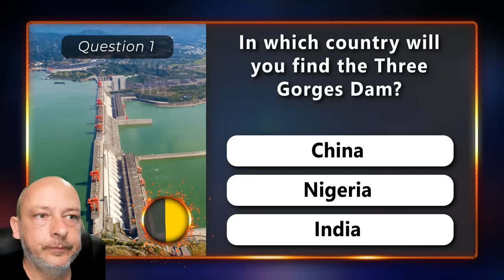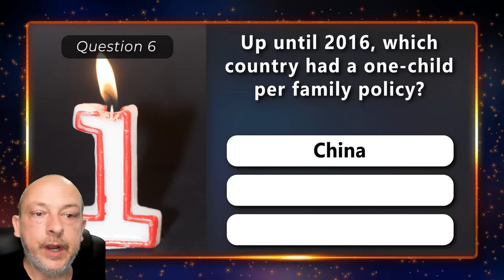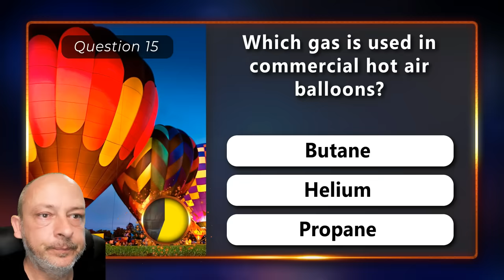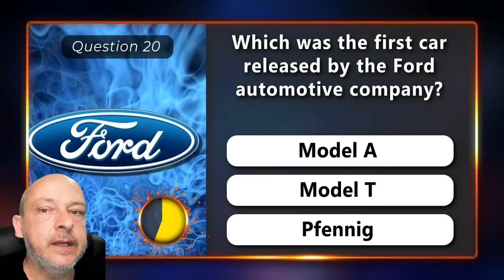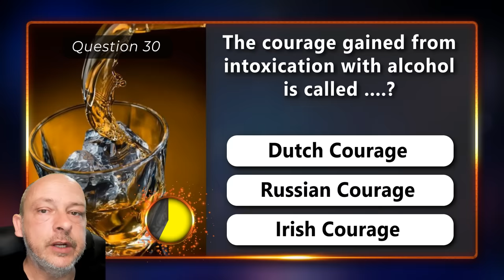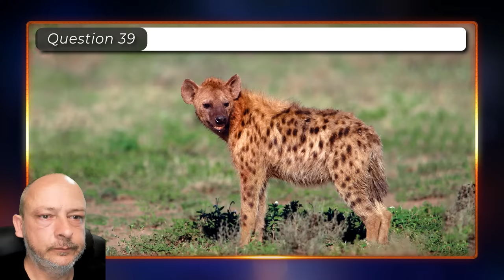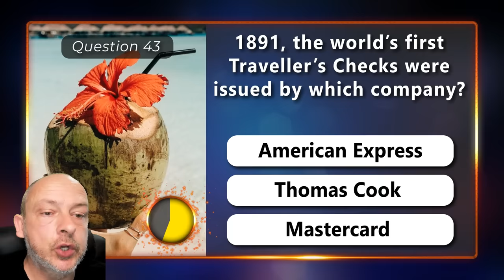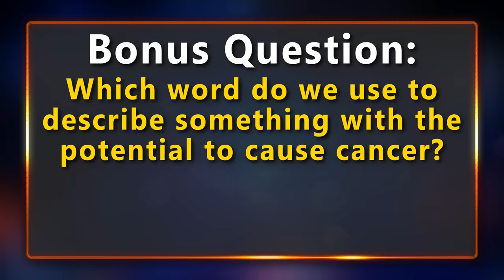Test How Good Your Memory Is - Ultimate Daily General Knowledge Trivia Quiz Round 86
Test your brain power and how good your memory is with this high quality trivia quiz on Geography, Animals, Transportation and History. Here is a general knowledge quiz with 50 mixed general knowledge questions and answers/. If you have strong cognitive abilities and a healthy memory you should pass this quiz with ease. All questions are multiple choice, with the correct answer provided after a specific time.
This quiz is just for fun, but doing trivia games and general knowledge exercises will improve your brain function, recall abilities, and help keep your brain healthy and young.